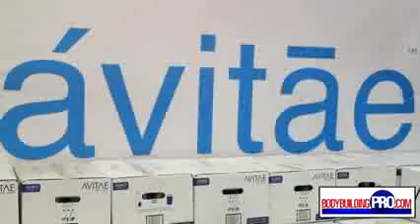Avitae Caffeinated Water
"bodybuilding motivation" "bodybuilding" "bodybuilding motivation 2014" "bodybuilding documentary" "bodybuilding training" "bodybuilding transformation" "bodybuilding workout" "bodybuilding diet" "bodybuilding music" "bodybuilding tips"
Announces Exclusive 2014 Arnold Webcast
Road To The 2014 Arnold.
2014 Arnold Sports Festival Info.
2014 Los Angeles Fit Expo.
IFBB Felicia Romero Figure Classic.
NPC National Championships.
IFBB Irongames Pro Bikini.
IFBB Sacramento Pro.
IFBB Fort Lauderdale Cup.
IFBB Europa Phoenix.
IFBB Titans Grand Prix.
NPC Washington Ironman.
IFBB Arnold Classic Europe.
NPC Natural Northern Championships.
NPC Border States Classic.
NPC Pacific USA XIX Championships.
Motivational Video
Bodybuilding Motivation 2014 ( Compilation Full )
New Bodybuilding Motivation
Best Bodybuilding Motivation
New Bodybuilding Motivation 2014
muscles exercise diet nutrition muscle weight weights "weight loss" "fat loss" bodybuilding routine bulk cut routine lifting fitness weight workout gym chest sixpack body
heath,bodybuilders,chest workout,weight lifting,motivation,arnold,workout

"protein supplements" supplements "bodybuilding supplements" "fitness equipment" bodybuilding "bodybuilding motivation 2014" bodybuilding workout fitness "female bodybuilding" training "bodybuilding motivation" "best bodybuilders" "workout music" "workout bodybuilding" "bodybuilding nutrition" "bodybuilding videos" food "bodybuilding champions" "best bodybuilders" "workout 2014" "body builders 2014" "go hard" "hard work" muscle exercice protein "naturel bodybuilding"

bodybuilding, bodybuilding supplements, bodybuilding clothing,
bodybuilding books, bodybuilding dvd, bodybuilding shoes, bodybuilding tank tops, bodybuilders, bodybuilders working out
bodybuilders eating, bodybuilders fighting on stage, bodybuilders before and now, bodybuilders diet, bodybuilders arm wrestling
bodybuilders workout, bodybuilders 2014, bodybuilders offseason,
bodybuilders gym, bodybuilders
bodybuilders diet, bodybuilders inc, bodybuilders list
bodybuilders grocery list, bodybuilders 2014, bodybuilders breakfast
bodybuilders that smoke weed, bodybuilders then and now
supplements for bodybuilders, bodybuilders cookbook, bodybuilders lunch box, bodybuilders fotos, bodybuilders lunch bag
bodybuilders bible, bodybuilders in tutus, bodybuilders never die they, simply lose their pump
bodybuilding bodybuilding female